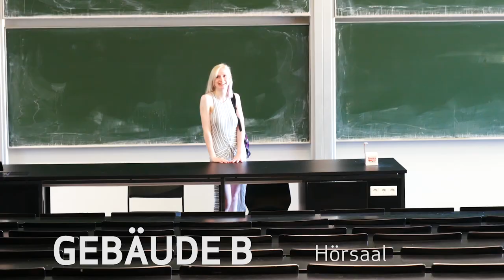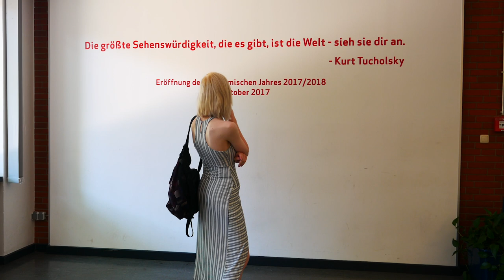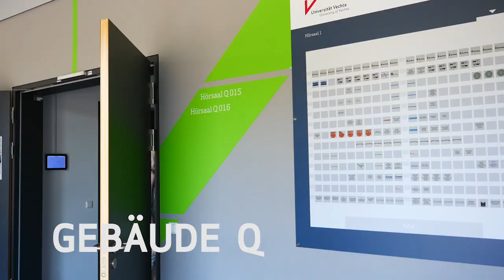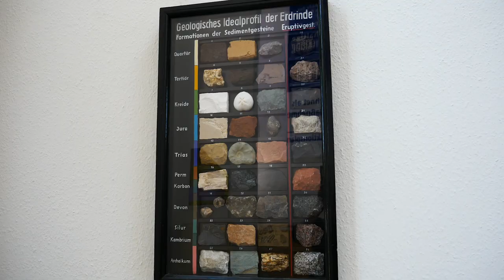Ein Rundgang an der Uni Vechta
Neu an der Uni?
Wir nehmen Dich mit auf einen Rundgang durch die wichtigsten Gebäude. Viel Spaß!